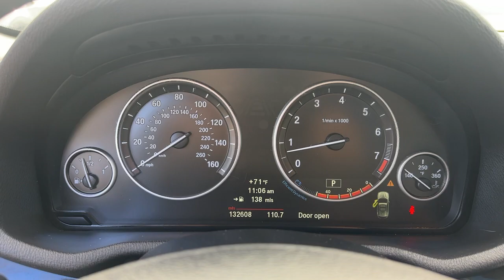2014 BMW X3 Danbury CT, New Fairfield CT, brookfield CT, New Milford, CT, Carmel, NY K8255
BLACK Used 2014 BMW X3 xDrive28i available in 100 B Federal Road, Danbury, Connecticut at Danbury CJDR Kia. Servicing the Danbury, New Fairfield, Brookfield, New Milford, CT area.

#{MAKE}
#{MODEL}
2014 BMW X3 xDrive28i - Stock#: K8255

AS-IS / NO WARRANTY / WHOLESALE TO THE PUBLIC. xDrive28i trim. CD Player iPod/MP3 Input Power Liftgate Turbo Charged Engine Aluminum Wheels All Wheel Drive. CLICK ME!br /br /KEY FEATURES INCLUDEbr /All Wheel Drive Power Liftgate Turbocharged iPod/MP3 Input CD Player. Rear Spoiler MP3 Player Privacy Glass Keyless Entry Remote Trunk Release. br /br /EXPERTS ARE SAYINGbr /Weve found that the X3s front seats provide great support for both long road trips and enthusiastic drives on back roads. Materials quality is first class with understated wooden trim brushed-metal accents and a general refinement that elevates the cabin ambiance. -Edmunds.com. Great Gas Mileage: 28 MPG Hwy. br /br /Prices excludes tax title DMV and Dealer Fee of $1299. Price subject to  change without notice. Pricing analysis performed on 10/31/2024. Fuel economy calculations based on original manufacturer data for trim engine configuration. Please confirm the accuracy of the included equipment by calling us prior to purchase. br /